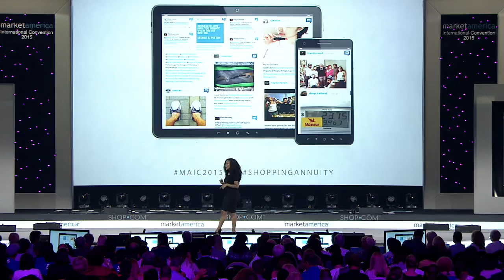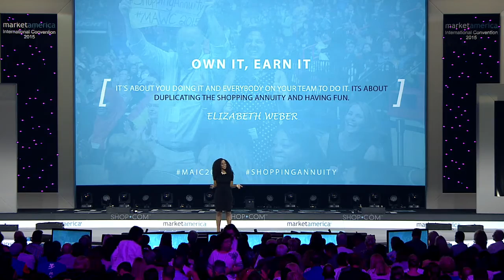Shopping Annuity Social Contests and Campaigns | Elsi Pacheco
annuity.com!